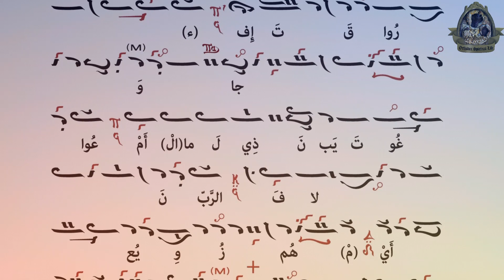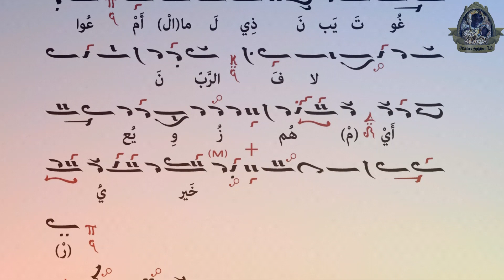إبداع جديد باللحن الخامس "الأغنياء افتقروا وجاعوا ".الراهب سيرافيم الحمطوري. ΠΛΟΥΣΙΟΙ ΕΠΤΩΧΕΥΣΑΝ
الليتورجيا الكنسية مفعمة بالحياة، وتزيدها حيوية الموسيقى البيزنطية. ما أروع أن تتشرب الكلمات الليتورجية بللحن ذو التقليد الراقي، مع الصوت الشجن، كل هذه العوامل تعطي للقطعة الليتورجية رونقاً اخاذاً يذهب بالمؤمن السامع إلى السماء الثالثة.
وبالعامية (اسمع، غمض عينيك، وحَلّق).

نتمنى تقديم ارائكم بتعليق يساعدنا في تطوير المحتوى
واذا كنت من الزوار الجدد لا تنسى الإشتراك فيها وتفعيل زر الجرس لكي تشاهد الفيديوهات القادمة والسابقة.
انتظرونا بفيدوهات جديدة...ولمشاهدة السابقة
تابع الروابط التالية:⬇️⬇️⬇️